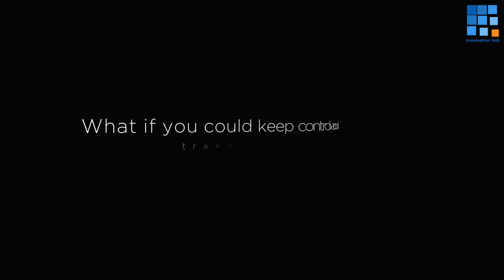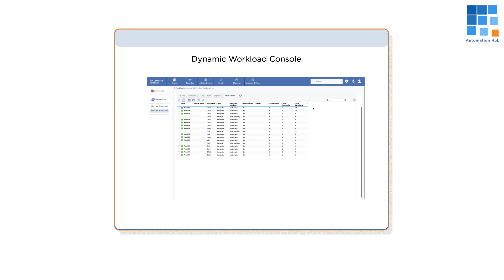Introducing Automation Hub - The Multi-Domain Orchestrator Marketplace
Automation Hub is a showcase of HCL Workload Automation’s ability to orchestrate IT and business workloads in different domains: from data center automation to ERP processes orchestration and much more.